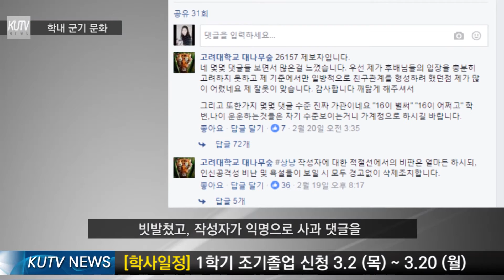2017년도 3월 넷째 주 KUTV NEWS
2017년도 3월 넷째 주 KUTV NEWS
[민족고대 영상 문화의 심장 KUTV]
*KUTV NEWS 매주 업로드 되는 학내 최초/최고의 영상 뉴스

군기 문화가 학내에 남아있다고 합니다. 이를 취재했습니다.
정성희 기자

프런티어관 남자동 기숙사에 소손이 발생했습니다. 이를 취재했습니다.
김효주 기자